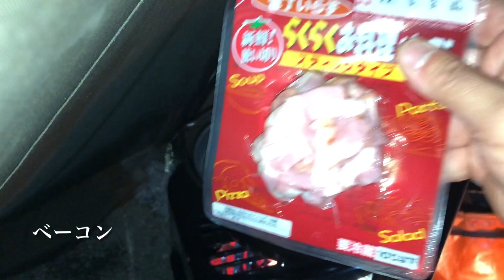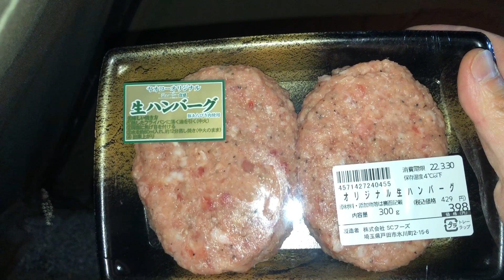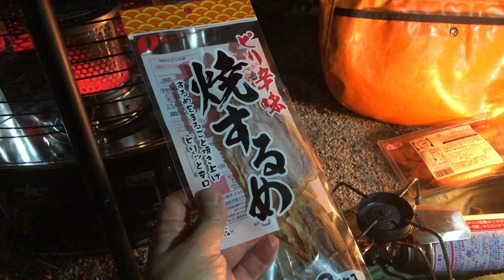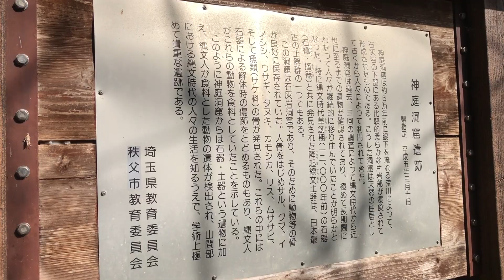【奥秩父神庭オートキャンプ場】縄文時代からの神庭洞窟で古代に想いを馳せるデュオキャンプ 埼玉県秩父市 futurefox FOX-BASE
埼玉県秩父市大滝神庭にある奥秩父神庭オートキャンプ場でデュオキャンプしました。
【奥秩父神庭オートキャンプ場HP】
荒川の源流が流れ、大自然を味わえる素敵なキャンプ場です。